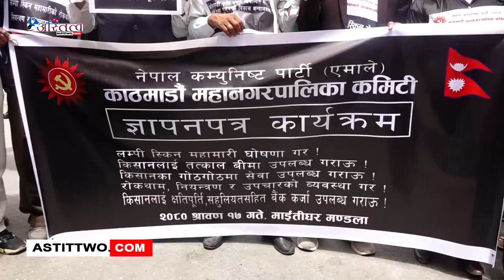लम्पीस्किन रोगको तत्काल नियन्त्रणको माग गर्दै काठमाडौंमा एमालेको प्रदर्शन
मुलुकभर पशुमा फैलिएको लम्पी स्किन रोगलाई महामारी घोषणा गरि रोकथाम नियन्त्रणका साथ उचित उपचारको व्यवस्था गर्नुपर्ने भन्दै नेकपा एमाले काठमाडौं महानगर कमिटीले काठमाडौंमा प्रदर्शन गरेको छ ।